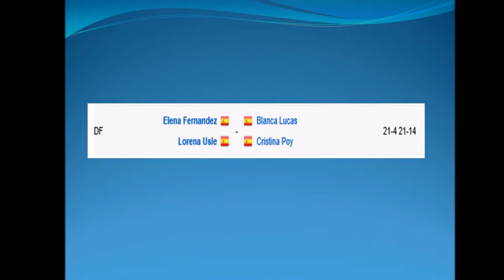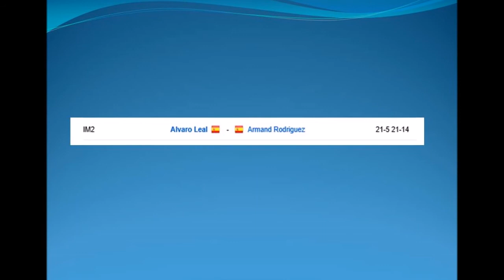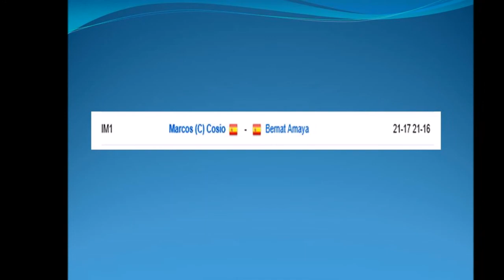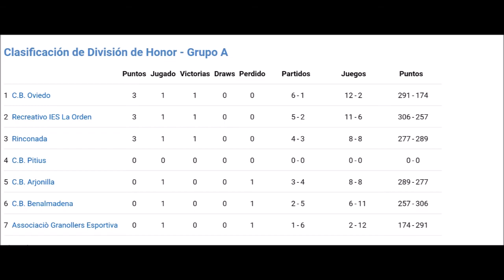1ª Jornada DH 17/18 - 09/09/17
Gran inicio del Bádminton Oviedo en la máxima categoría de la Liga Nacional de Clubes -División de Honor- donde demostró la gran calidad de los jugadores.

César González no tembló en su alineación ante la falta del capitán Alberto Zapico. Las Elenas, Lorenas y Javis tiraron de galones para llevar a la victoria y aupar a un Bádminton Oviedo que podía echar de menos al Capitán.

Javier Suárez y Elena Fernández abrían el marcador para el club azul al ganar a la ex ovetense, Cristina Poy, y al capitán de Granollers y su mejor jugador, Marc Gallardo, por 21-16/21-9.

Elena repetiría victoria en el dobles femenino con su ya habitual compañera en estos lares, Lorena Uslé, que por un 21-4/21-14 darían el segundo punto al Bádminton Oviedo.

No tendría la misma suerte Javier Suarez junto al debut de Marcos Cosío, que tras un gran partido de ambos con puntos espectaculares y largos, cederían ante la dupla Gallardo/Amaya por un 19-21/20-22.

Tras salir por una ventaja de un partido en los dobles llega el turno de los individuales y los ovetenses no defraudaron, Claudia y Álvaro Leal, ganaron con solvencia sus partidos ante los catalanes María Bujan y Armand Rodríguez por un 21-4/21-5 y 21-5/21-14 respectivamente siendo los partidos más solventes y con menos complicaciones para el conjunto azul, poniendo así el 4-1 al global.

Turno de los dos últimos individuales donde Marcos Cosío pudo resarcirse del dobles y poder sumar un punto para el Oviedo al ganar a Bernat Amaya por un 21-17/21-16.

El último punto fue a manos de nuestra inter-nacional Khystyna Dzhangobekova que apuró la pre-temporada para poder estar a tope en el inicio de liga y aunque no jugó su mejor juego, demostró estar a un nivel muy bueno sacando la garra que le caracteriza para ganar a Blanca Lucas por un 21-13/21-14.

6-1 en el global que deja muy satisfecho a César González, recalca al terminar el encuentro que “ha sido un encuentro más complicado de lo que el resultado nos enseña".

De esta manera el Club Bádminton Oviedo se pone líder en la primera jornada de la liga. La siguiente jornada será el 7 de octubre en el Corredoria Arena ante uno de los favoritos de la liga, el C.B Rinconada.